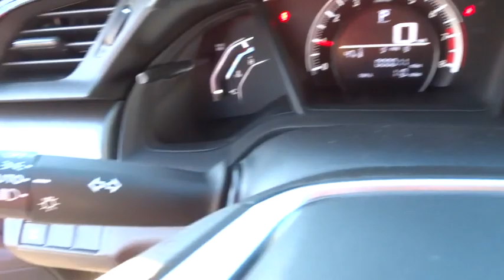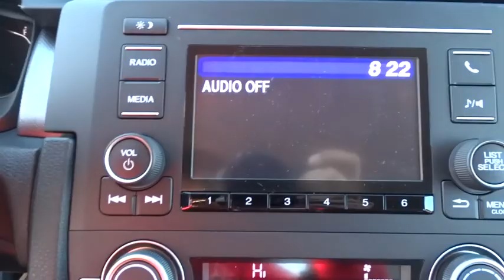2016 Honda Civic Hickory, Morganton, Huntersville, Statesville, Gastonia, NC 26060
2016 Honda Civic
2016 Honda Civic 4dr CVT LX - Stock#: 26060 - VIN#: 19XFC2F53GE015383

945 Us Highway 70 SE

Back-Up Camera, Bluetooth, CD Player, iPod/MP3 Input. LX trim, Cosmic Blue Metallic exterior and Gray interior. Warranty 5 yrs/60k Miles - Drivetrain Warranty; SEE MORE! KEY FEATURES INCLUDE: Back-Up Camera, iPod/MP3 Input, Bluetooth, CD Player MP3 Player, Keyless Entry, Steering Wheel Controls, Child Safety Locks, Electronic Stability Control. LX with Cosmic Blue Metallic exterior and Gray interior features a 4 Cylinder Engine with 158 HP at 6500 RPM*. BUY FROM AN AWARD WINNING DEALER: Our goal is to offer customers a World Class Experience in Automotive Sales and Service. We provide everyone with all the time and information they need to make an informed decision regarding their vehicle. The friendly staff at Hendrick Honda Hickory would like to invite you to browse our website or visit us in person at 945 Hwy 70 SE in Hickory, NC 28602. Horsepower calculations based on trim engine configuration. Please confirm the accuracy of the included equipment by calling us prior to purchase.